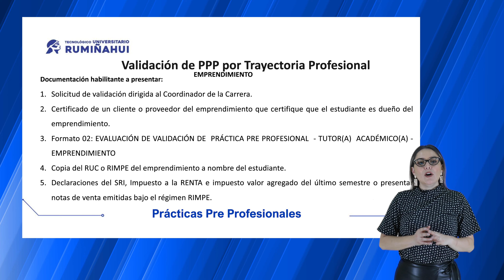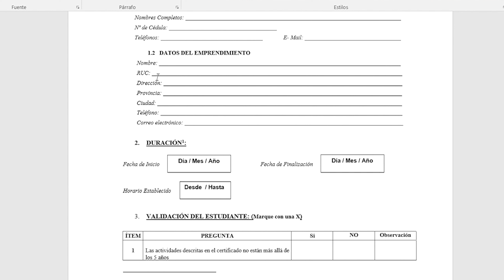4. Validación de Prácticas Pre Profesionales por emprendimiento